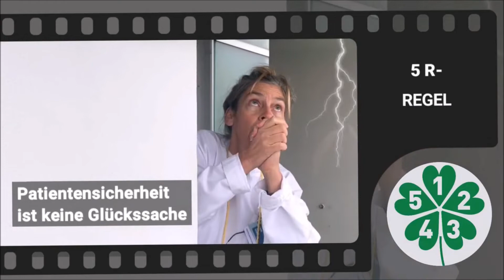soH - 5R - Regel, R3: Richtige Dosierung mit Erklärung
***Link playlist einfügen***